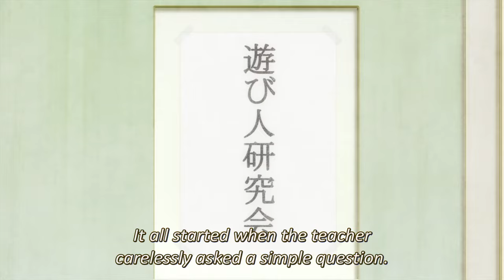Asobi Asobase Ova 1